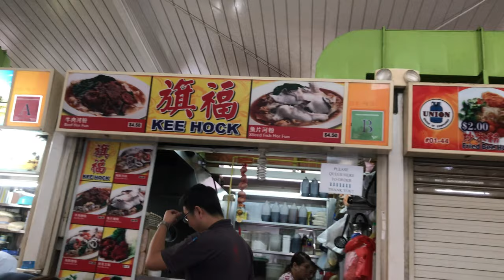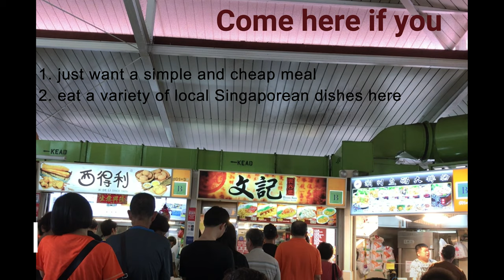[Clementi 448 Hawker Centre Tour] Singapore Hawker Centre Part 1 in 3 minuteseo5)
This video is about the popular Clementi 448 Market and Food Centre. Rather than eating at the Clementi Mall (which more often is overpriced) , it is good to come here to have your meals if you can bear with the heat.

When i was there during lunch time, there were long queues at Nam Kee Prawn Noodle, Whampoa Soya Bean, and Yong Fa Hainanese Curry Rice.

I made this video because I love Singapore hawker centres food. I want to tell more people that there are more variety of hawker centres other than those food in Maxwell road hawker centre.

If this is your first time in Singapore, I hope you can visit more hawker centres in Singapore to eat a variety of food..

Singapore Hawker Centres serve a wide variety of food. As Singapore is a multi-racial country, you can find a rich food culture in the Singapore Hawker Centres here.

Here are the stalls at Clementi 448 :
1. Clementi Home Made Pau Dian
2. Liang Chuah Fishball Mince Noodles
3. Song Fish Soup
4. Boon Kee Wanton Noodle
5. Teochew Fish Porridge Stall
6. Four Seasons Ching Teng
7. Kee Hock (Hor Fun)
8. Ji Xiang (Vegetarian) Bee Hoon
9. Fried Carrot Cake
10. Chen Ji Duck Rice
11. Hong Sheng Fish Soup
12. Pontian Wanton Noodles
13. Fong's Rojak
14. Soon Lee (Porridge)
15. Kim Chye Huat Drinks Stall
16. Wahid Muslim Satay (Halal)
17. Siti Laila Muslim Food (Halal)
18. HJH Zeana Hot & Cold Drinks (Halal)
19. Abang (Halal)
20. Sayad Aminah Muslim Food (Halal)
21. Sugar Cane Juice
22. 24 Drinks Stall
23. Fu Xiang Fried Oyster
24. Chai Ho
25. Snow Mount (Ang Ku Kueh)
26. Nam Kee Fried Prawn Noodle
27. Xin Ye Porridge
28. Soon Huat Cooked Food
29. Teochew Fishball
30. Snow Mount Fruit Juice
31. Lau Phua Chay Roasted Rice
32. Nasi Lemak
33. Hup Heng Cafe (Drinks)
34. Yong Fa Hainanese Curry Rice & Curry Fish Head
34. Heng Heng Sugar Cane & Bean Juice
35. Hong Yu Li Hainan Chicken Rice
36. Zheng Zhi Wen Ji Pig Organ's Soup
37. Hong Ji Zhou Pin
38. Hello (Dessert)
39. Coffee Kid
40. Fong's Dee Curry Puff
41. Fried Kway Teow. Carrot Cake. Fried Oyster
and many more other stalls

For more information on Clementi area where this market is located , i recommend you can visit the following link :

1. Stories of Clementi: Webisode 1- History & Development.

If you are a hawker, you can buy the Stallholder insurance to cover yourself against liability and fire etc. You can email to and give the following information for a quote
1) Are you a registered NEA hawker license holder?
2) What does your stall sell?

We will get back to you as soon as possible upon receiving the email.